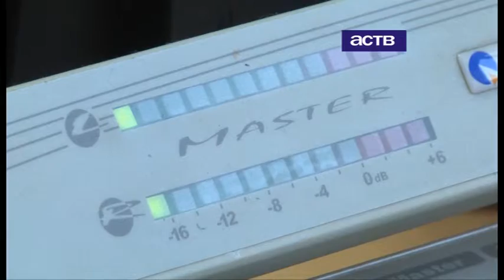Президент профессионального спортивного клуба "Сахалин" Эдуард Сандлер стал гостем радиоэфира АСТВ